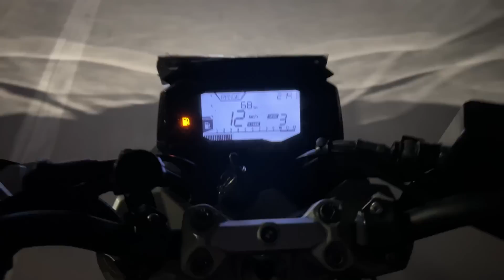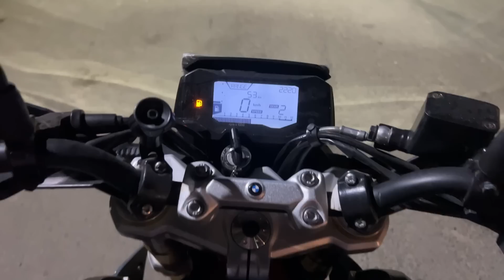10 Mistakes That New Riders & Few Old Riders Do While Riding Bike & Scooter That Decreases Mileage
There are a lot of mistakes made by new riders, while learning and riding bikes. Some of these mistakes leads to road accident, while others damage the motorcycle (bike) and scooty (scooter) engine & decreases mileage.

My Moto Vlogging Gears :

1. My Vlogging Camera (GoPro HERO9 Black)

2. Mic (Kodak M11)

3. Mic (Boya BYM1)

4. Go Pro Accessories (61 in 1 Action Camera Accessories Kit)

5. Helmet (Steelbird SBA-1)

6. Helmet (Studds)

7. SanDisk Extreme uSD Memory Card

8 . GoPro Hero 9 Media Mod

9. Riding Gloves 1

10. Riding Gloves 2

11. Riding Face Mask

My Studio Gears :

1. My Camera (Canon 200D)

2. Tripod (Digitek)

3. Mic (Boya BY M1)

4. Studio Light